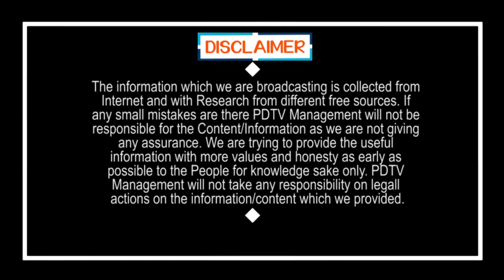Public Response On Ammavodi Scheme | అమ్మఒడి పథకంతో ప్రతి ఇంట పండగ తెచ్చారు